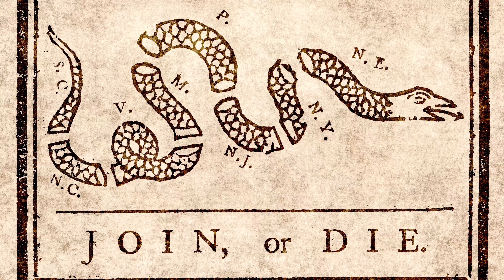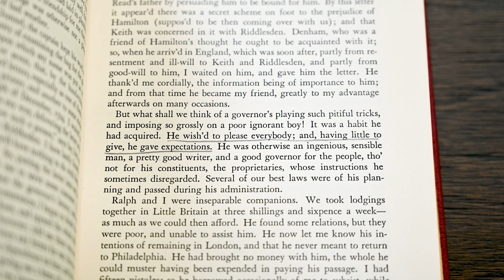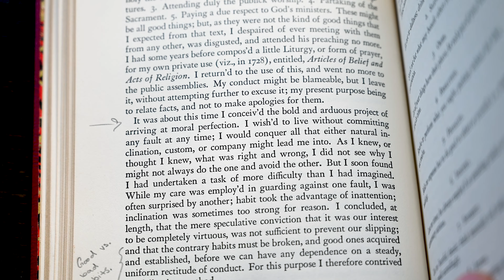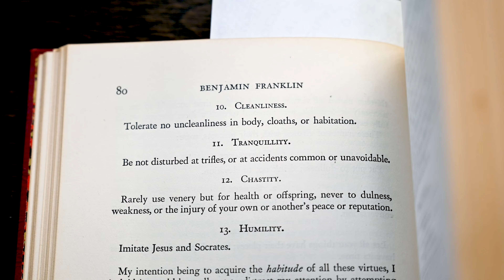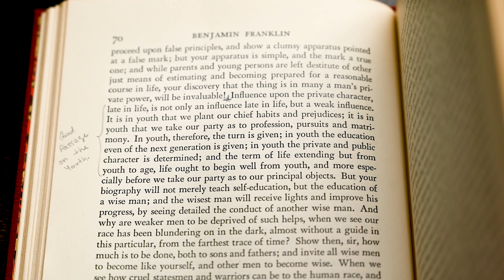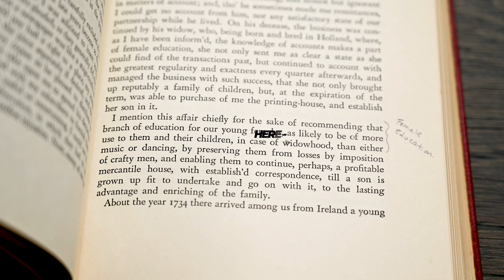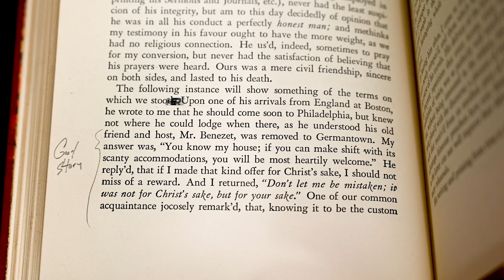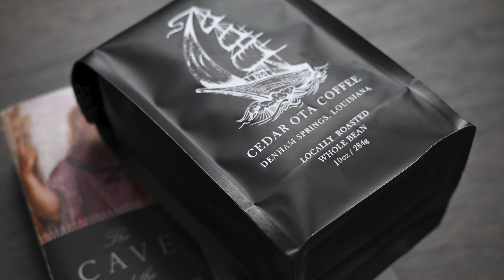Benjamin Franklin | The Original Self Improvement Guru: Harvard Classics - HC1 Ep1.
Benjamin Franklin | The Original Self-Improvement Guru: Harvard Classics

Benjamin Franklin is one of those individuals in history I could sit around a fire with, sipping a cold brew, and just listen to the tales and stories of his remarkable time in history. His wit, his energy, and his lessons have placed him on the shelves of history as a truly remarkable founding father. Benjamin Franklin's Autobiography should hold a special place in the hearts of all Americans. I hope you enjoy this episode of Franklin's Autobiography as much as I enjoyed reading and creating it. Live virtuously and live well! Let's go meet the tamer of lightning, the father of the almanac, and the negotiator for American Independence. Enjoy!

BEN FRANKLIN BOOKS:
- Franklin's Autobiography (Paperback)
- Franklin's Autobiography (Audible Version)
- Ben Franklin -Walter Isaacson (Audible Version)
- Ben Franklin - Walter Isaacson (Paperback)

The Best Writing Journals:

Best Headphones for listening to books.
• My Headphones (Great Noise Cancelling)

FAVORITE BOOKS:
• Plato - The Republic
• Plato/Aristotle Starter
• Alexander Hamilton
• The Hero of Two Worlds
• Washington: A Life - Ron Chernow

Most of these classic works can be found on Audible and most are in the free catalog. If finding time to read a physical book is not an option this may be something to consider.

FAVORITE COFFEE STUFF:
• Moka Pot (Stainless)
• French Press
• Aero Press
• Hario V60
• Grinder: Chestnut X Lite
• Scale: Timemore Scale

CAMERA GEAR USED:
• My camera - Nikon Z6
• Samsung T7 SSD
• Rode VideoMic Pro+
• SSD Card for Storage
• Shure MV7 Mic

LET'S HANG OUT and DRINK COFFEE!

Current Subscriber Count as of video: "2" – Let's go, first 100!!

Cedar Ota Coffee - Denham Springs, Louisiana
We are just running, roasting coffee, and creating things!